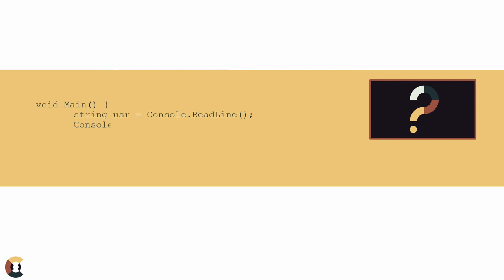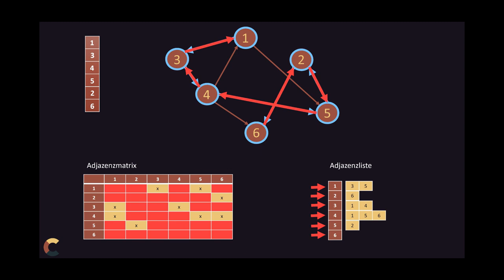Graphen durchsuchen: Tiefensuche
Die Tiefensuche ist neben der Breitensuche und der Iterativen Tiefensuche eine der wichtigsten Algorithmen zum Durchsuchen von Bäumen und Graphen.
Hier wird grafisch dargestellt, wie der Algorithmus der Tiefensuche funktioniert.